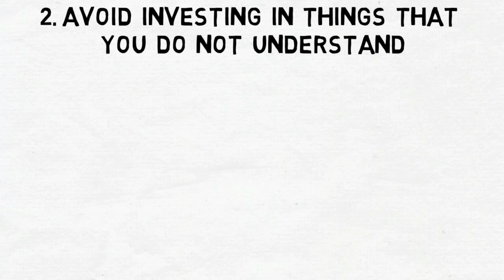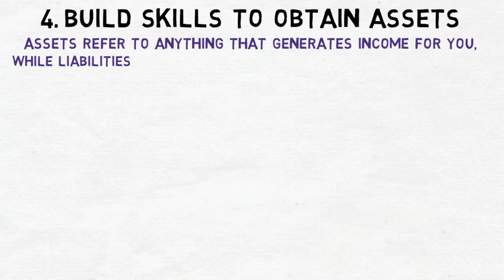How to Become Rich: The 4 Principles of Financial Literacy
Do you know about the four important ideas for managing money and the costs of not knowing how to do it? Even though there is a lot of information on the internet, many people still don't understand money. This video talks about how to change your thinking and habits to become wealthy. We will explain why learning about money is essential, even if you are already rich, and the two main reasons why some people don't learn about it. Lastly, we'll discuss the four most important principles for managing money, like thinking positively about wealth, not investing in things you don't know about, and investing in yourself.